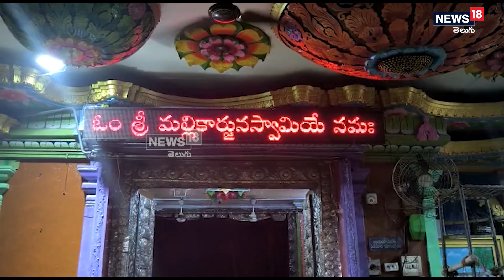కళ్యాణానికి ముస్తాబైన కొమరవెల్లి మల్లన్న | Komuravelli Mallanna temple | Telangana | News18 Telugu